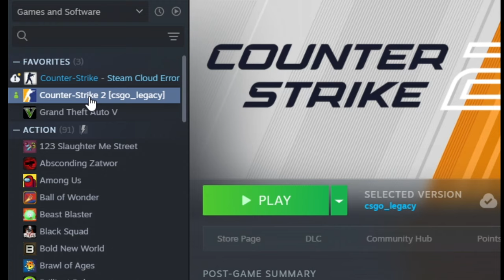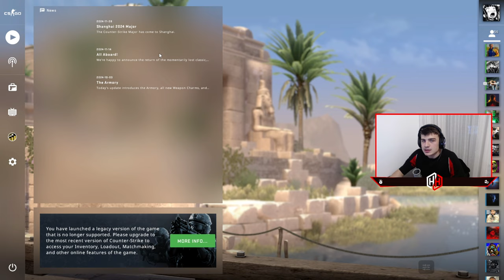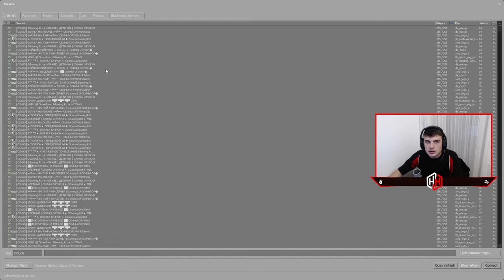SE MAI JOACA CINEVA CS:GO !? (la 1 an de CS2)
📌Server: GO.FAIRSIDE.RO

🔫 Setari CS2 / CS 1.6 🔫
Setari Video: Mediu
Sensitivity: 2.5
Rezolutie: 1440x1080